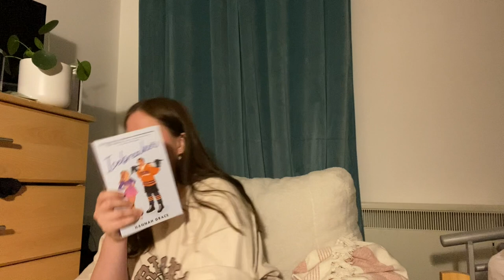July tbr // yes this book video is late